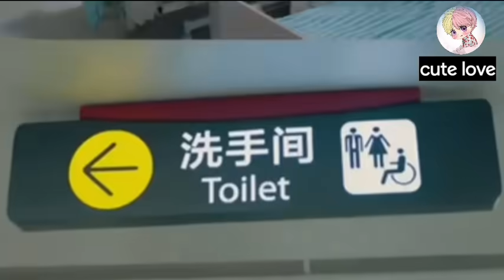DEVIL with LITTLE girl❤ episode- 11/namjin and yoonmin love special 😇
Cute love bts hindi kdrama😁 taekook yoonmin and namjin love❤😂